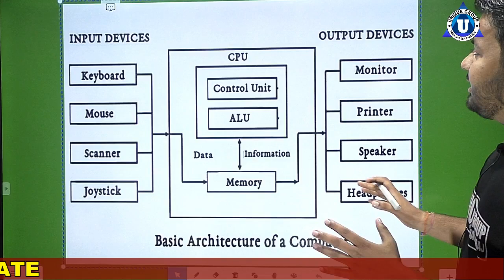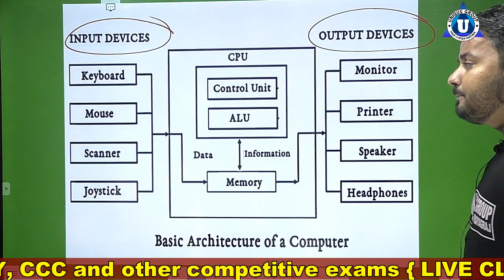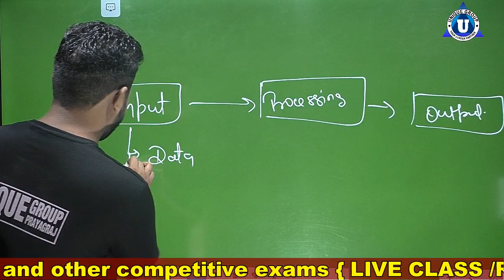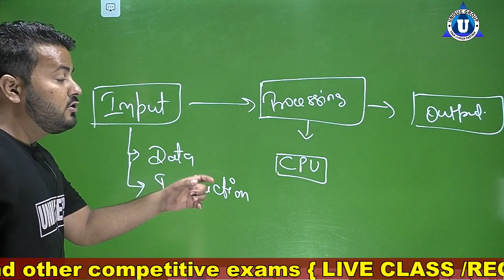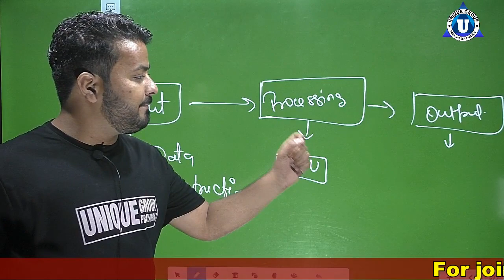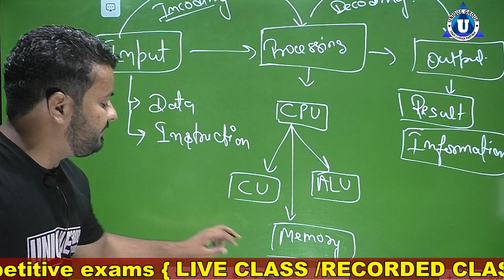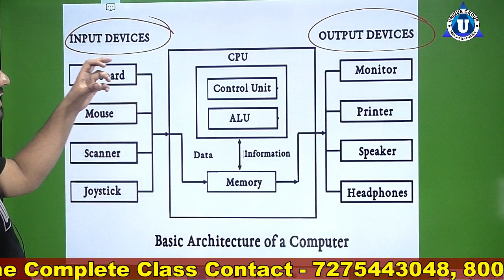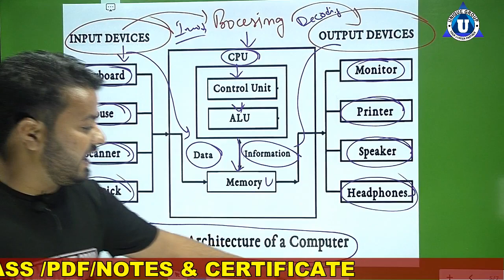Computer online class | Basic architecture of A computer | What is Computer Architectures | Ratnakar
Ratnakar sir ...

Account Detail.